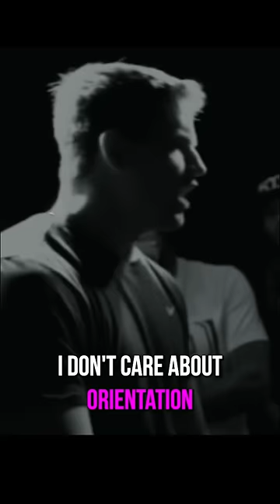Anderson Burrus vs J2 [Clip]